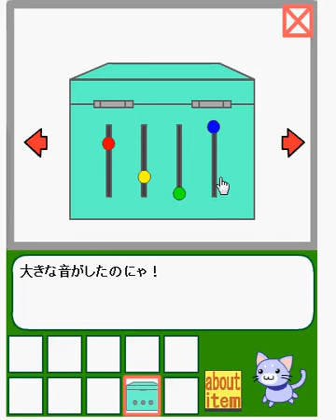Marshmallow's New Home: Room 5 walkthrough-best games Maroya